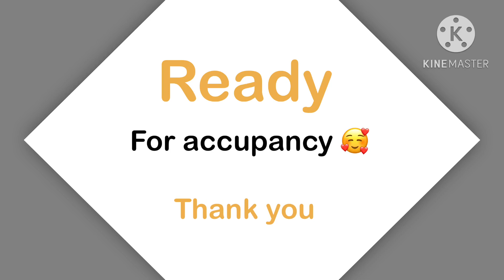Redecorate the Amazing Archways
Hey Im back… Im starting again to build some house in sims freeplay I could not stop playing this game..Thats why Im here again to share my work..Hope you like it🥰🥰